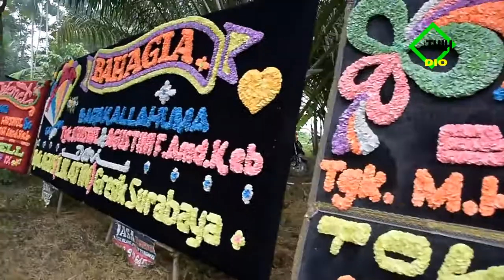Wedding Story Tgk. Husnul dan Istri di Lhoksukon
Wedding story, pernikahan. Prewedding, indonesia, dunia